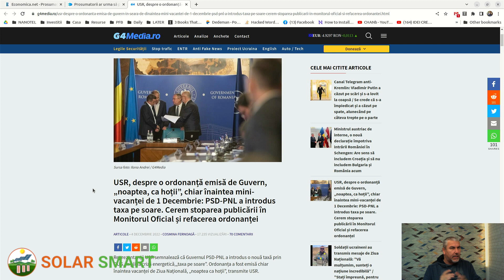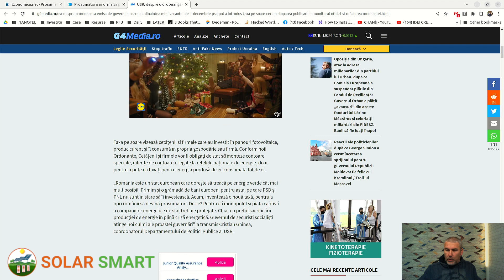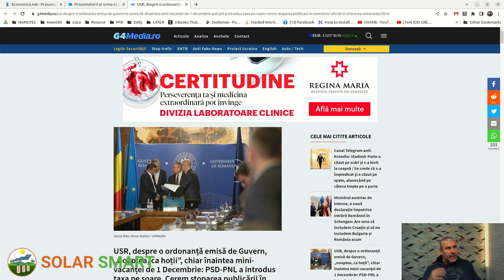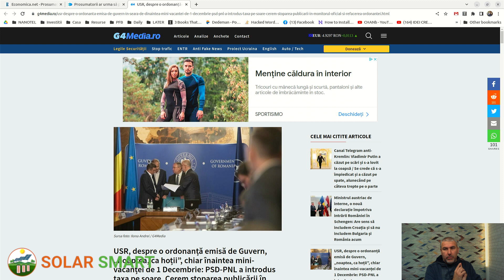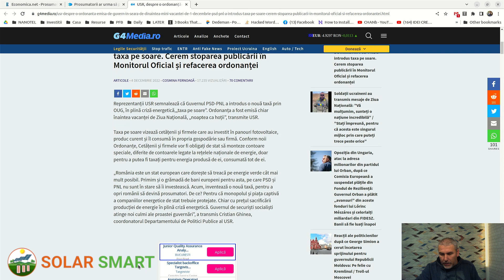TAXA PE SOARE